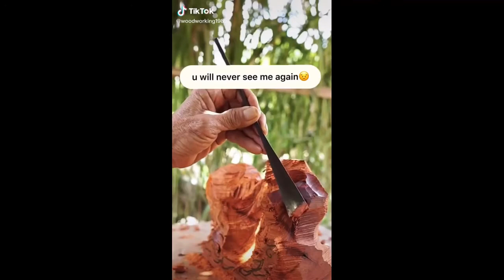Woodworking Skill By DIY make Ou khong , Naruto video